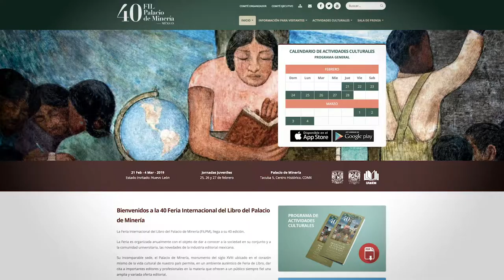Las Breves del Ángel con Cesar Aldama 20.02.19